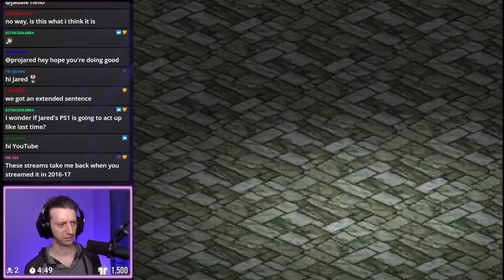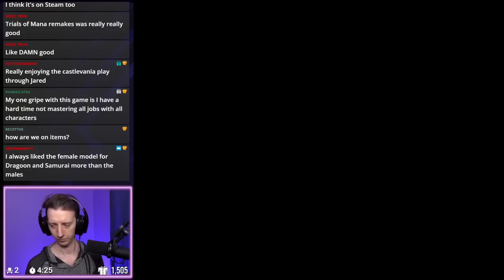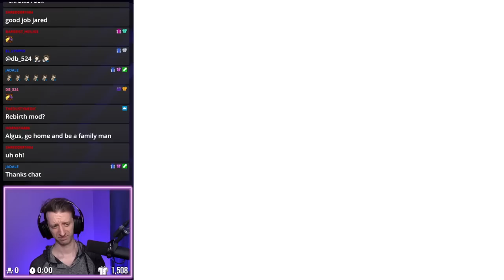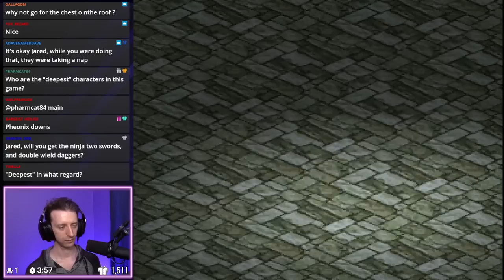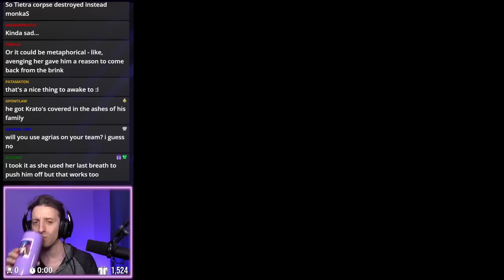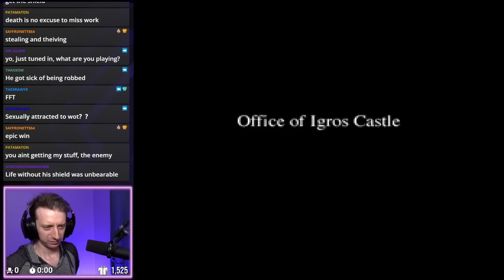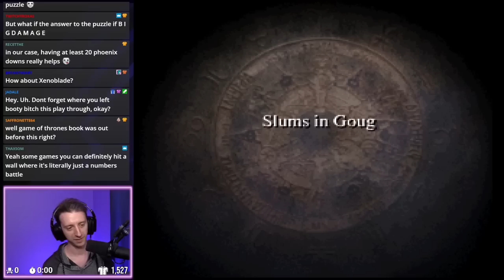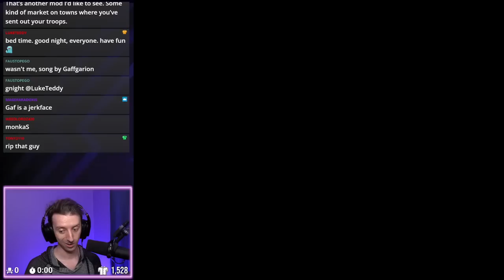Twitch Archive │ Final Fantasy Tactics Rebirth Mod (PS1) Part 2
Final Fantasy Tactics Rebirth is a mod that essentially rebalances the base game, making some things make more sense and boss battles much more interesting. It is NOT super difficult like the 1.3 hard mode from years back.

Want to send some fan mail? My personal mailing address is:
1567 Highlands Dr NE 110 # 341, Issaquah WA 98029